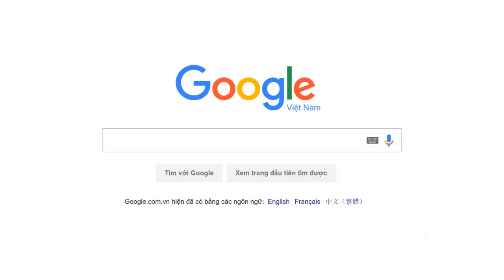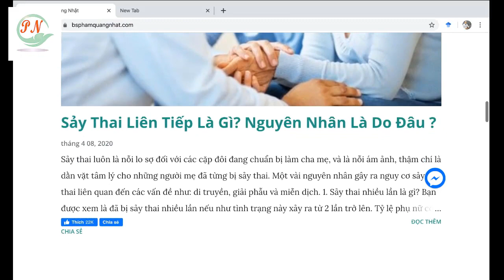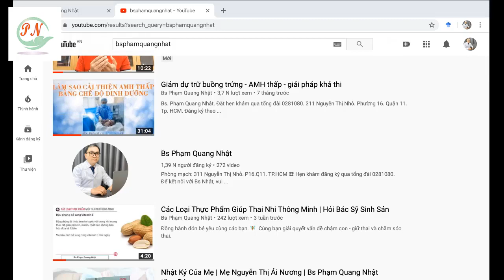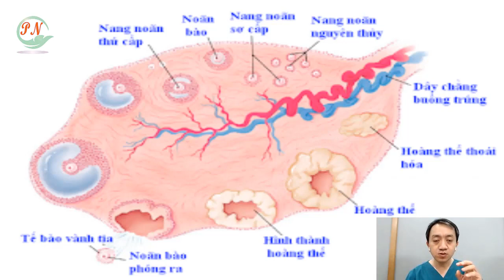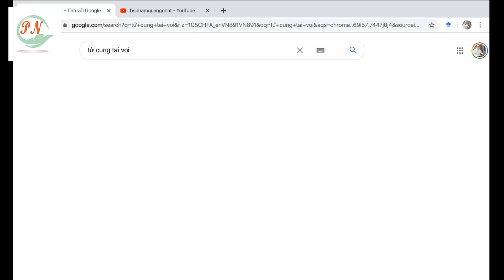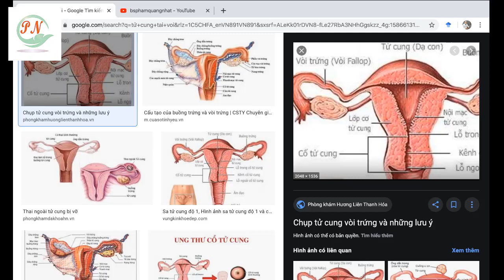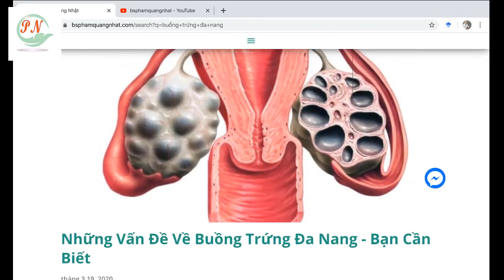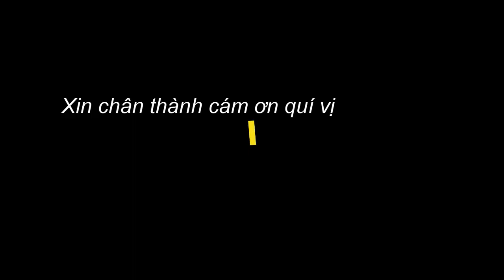#221. Ăn Gì và Làm Thế Nào Để Sớm Có Con | Hỏi Bác Sỹ Sinh Sản